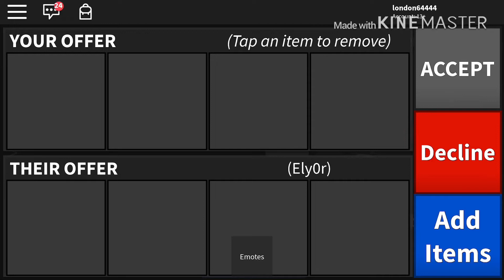The best mm2! Trade ever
This is a legit trade